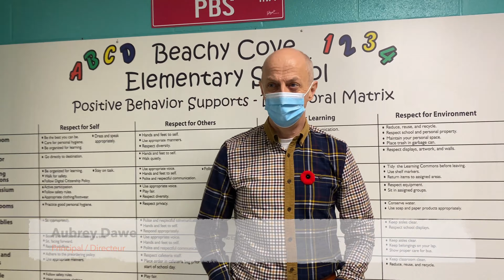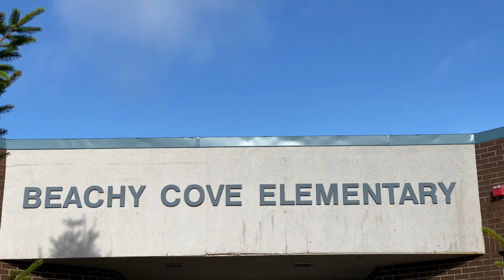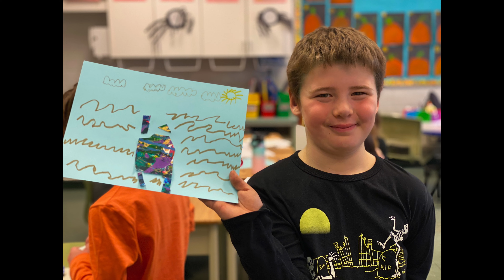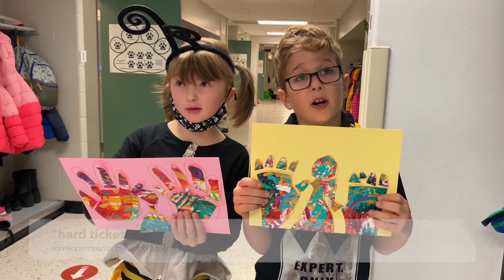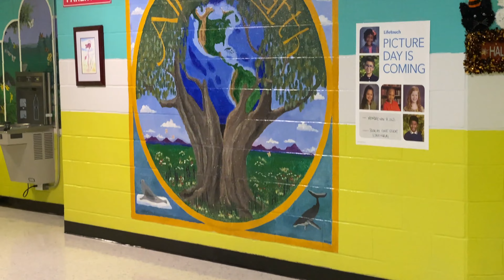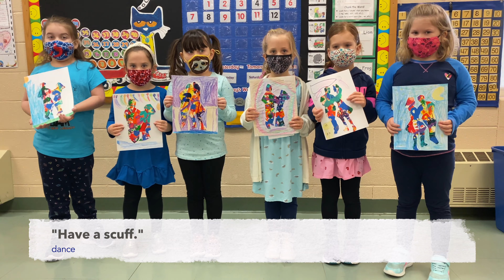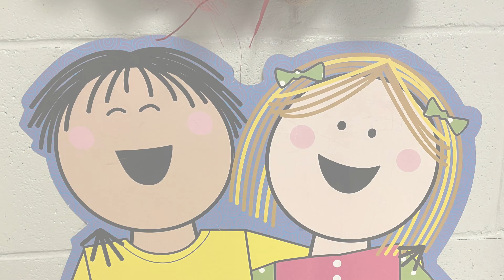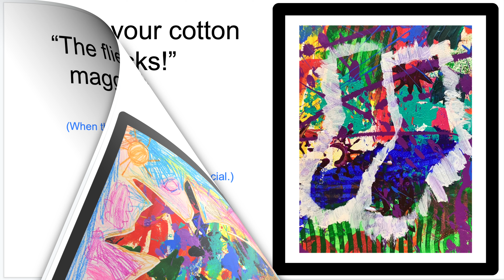Impressions of Newfoundland Expressions - ArtsSmarts at Beachy Cove Elementary School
535 children in 24 classes experiencing intuitive painting to create their impressions of Newfoundland expressions - that's what ArtsSmarts 2021 was all about at Beachy Cove Elementary School. Thanks to the funding of the Newfoundland and Labrador Arts Council (NLArts), Dominique Hurley led 3 sessions for each class. First came the community background - warm & cool colours. Then came the creation of individual art pieces with 5 variations of Dominique's intuitive painting technique - from Kindergarten to Grade 4.

This video was created in lieu of an Open House for the parents due to the limitations of the COVID-19 pandemic. All children featured in this video were photographed with permission.

Thanks to all those who contributed to the success of the program. There were so many! You know who you are.

Thanks also to the NL musicians who donated their music for use in this video:
- Jacqueline Cook
- The Shallaway Choir with Alan Doyle & Séan McCann
- The Walsh Family Band
- various artists on the album "Music from French Newfoundland" with permission from Kelly Russell of Pigeon Inlet Productions
(songs listed in the credits)

To get your digital copy of the book "Impressions of Expressions: An Illustrated Guide to Popular Newfoundland Sayings" including all the children's artwork and explanations, go to:

For more of Dominique Hurley's art & inspiration, visit her

Please Note: As this video is made for children, YouTube has de-activated the Comments section.